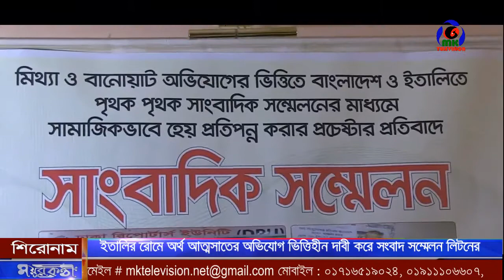ইতালির রোমে অর্থ অাত্মসাতের অভিযোগ ভিত্তিহীন দাবী করে সংবাদ সম্মেলন লিটনের ।। MK Television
ইতালির রোমে অর্থ অাত্মসাতের অভিযোগ ভিত্তিহীন দাবী করে সংবাদ সম্মেলন লিটনের

Contact//যোগাযোগের ঠিকানা
Address: Parbatipur 5250, Dinajpur, Rangpur.